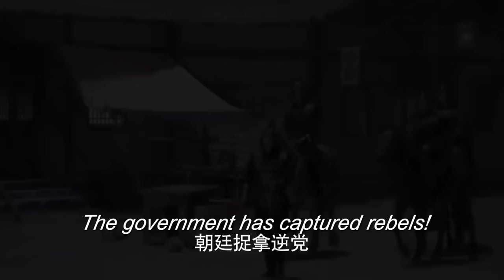MULTISUB《半城风月》41：圣女因身世卷入纷争被多方势力觊觎，化身乞丐开启颠沛流离的生活，却巧遇心慕之人共生情愫，一路行侠仗义执手走天涯（《三分野》张彬彬、《苍兰诀》虞书欣）❤️华语甜剧社